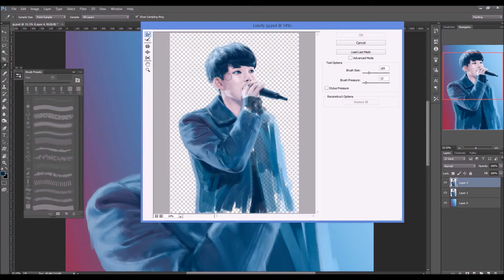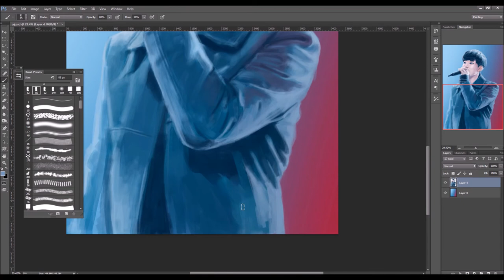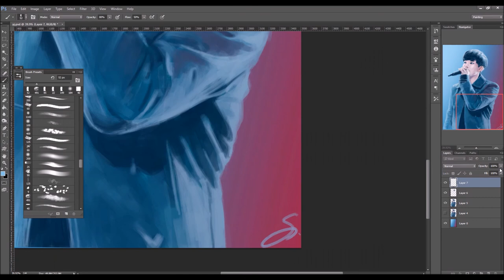Youngjae - B.A.P [Speedpaint]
Elapsed Time: idk